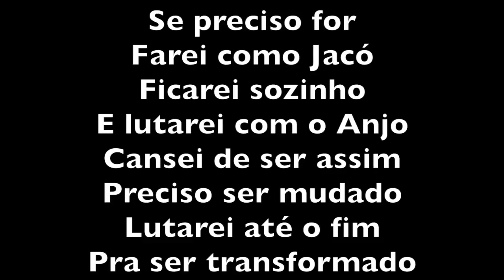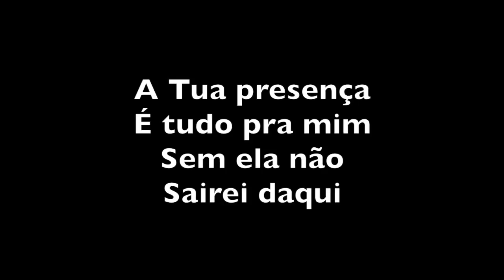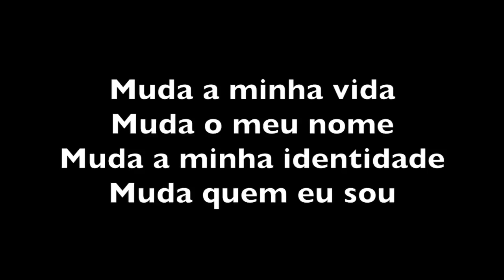MUDA QUEM EU SOU ! - CANÇÃO DE JACÓ